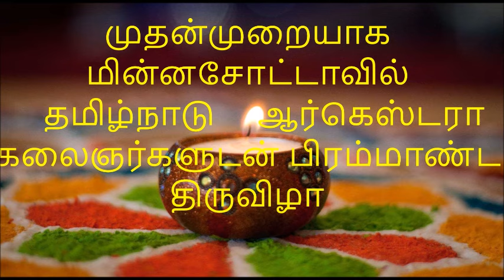Vijay TV Diwali 2016 - Promo